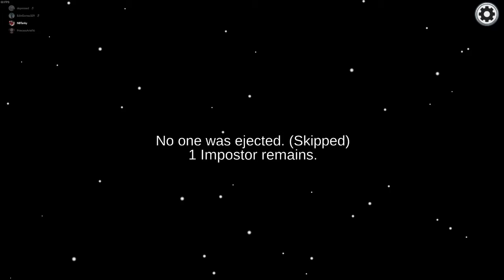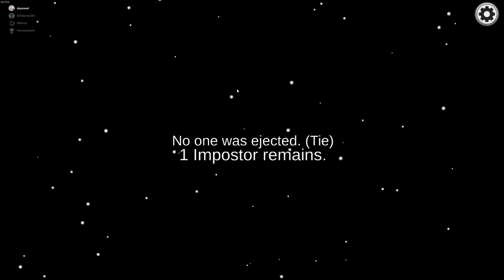Among us part 2